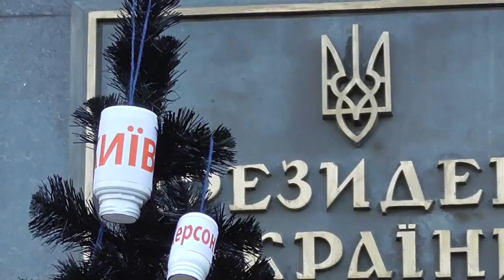Зеленському принесли чорну ялинку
Всеукраїнська акція ВІЛ-позитивних людей "Чорна ялинка: ВІЛ-позитивним пацієнтам не до свят".

У Києві біля Офісу Президента пацієнти та активісти встановили чорну ялинку, прикрашену пустими пляшками від ліків, - символ, що десяткам тисяч ВІЛ-позитивних українців не до свят через відсутність медикаментів.

Спікери: Дмитро Шерембей, голова БО «100% Життя», Інна Іваненко, виконавчий директор БФ "Пацієнти України", представники пацієнтських організацій з регіонів.

Такі акції відбулися синхронно в усіх регіонах України.